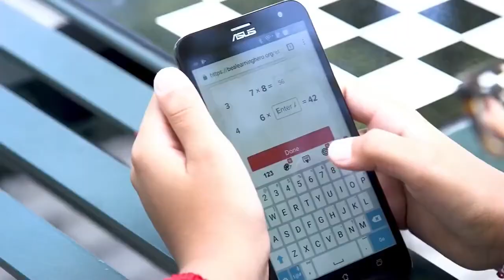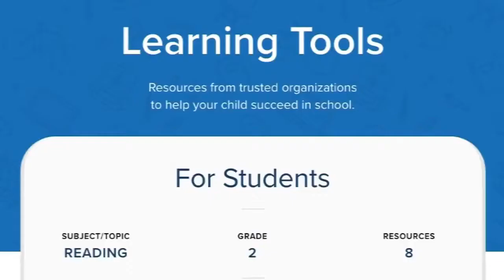KERA Kids PBS Program Break #17 (2020)